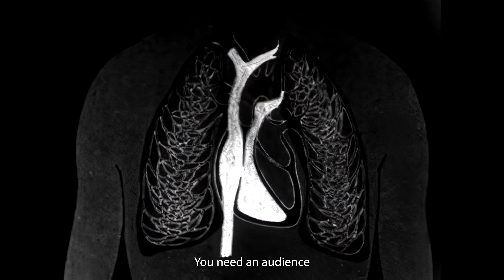Play - Glow in the Dark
Play from Glow in the Dark's
Teenline / Neurotica double album

Written, produced and performed by Glow in the Dark
Glow in the Dark is Lawrence Deal & Aaron Gum
Mixed by Rick Carson at Make Believe Studios (Omaha, NE)